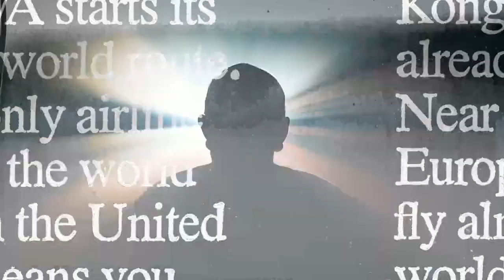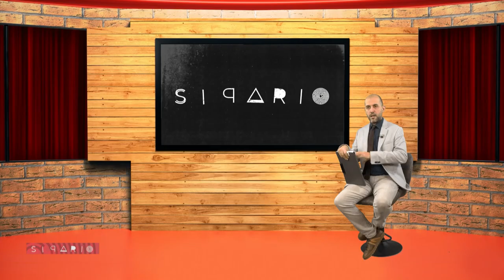Sipario - Massimiliano Bruno presenta "I Migliori Giorni"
Massimiliano Bruno presenta "I Migliori Giorni", film diretto a quattro mani con Edoardo Leo. L'ipocrisia italiana durante le feste, messa in mostra in una commedia amara che guarda a Mario Monicelli.